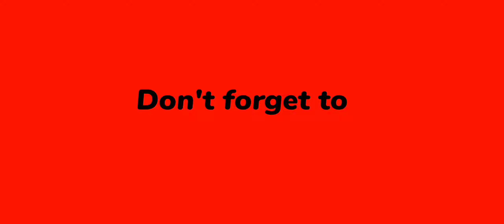When I play with a Toxic player ||shadow fight 4 arena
HELLO EVERYONE WELCOME TO MY ARENA
shadow fight 4 arena ranked gameplay
for toxic players - what time it's